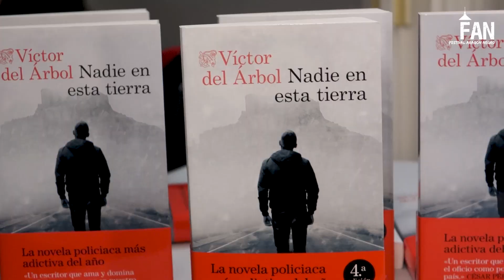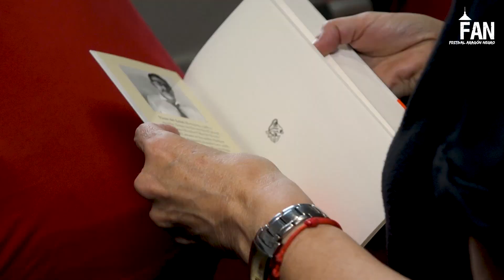Víctor del Árbol participa en Aragón Negro 2023, desde San Mateo de Gállego (Zaragoza)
@Victordelarbol presenta desde SanMateoDeGállego, 'Nadie en esta tierra', junto al director de Aragón Negro, Juan Bolea, en el marco del Festival, en su décima edición.